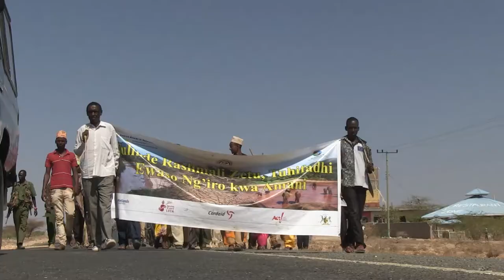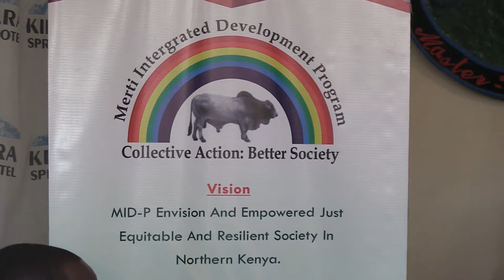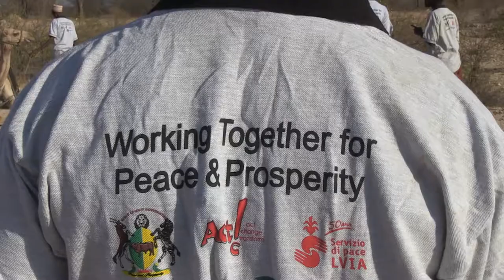Peace and Policy Caravan film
PFR 2 Docementation